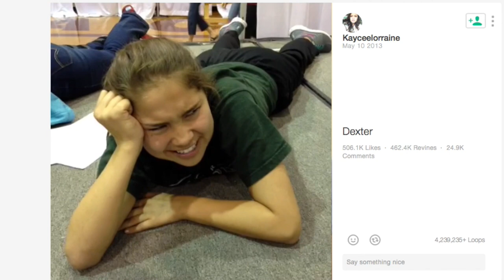Julia Lathrop or FAMOUS VINER!?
hey Hey HEYYYYY, so my activity/comments/shiz has been going down recently and i want y'all to be active cuz i love seeing what you think, so if you read this then comment ur fav vine that i reenacted ((((: THANK YOUUUUU!!!